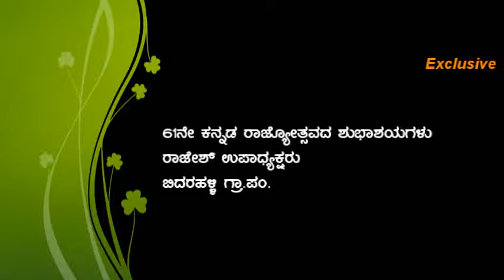ಕನ್ನಡ ರಾಜ್ಯೋತ್ಸವದ ಶುಭಾಶಯಗಳು ರಾಜೇಶ್ ಉಪಾಧ್ಯಕ್ಷರು ಬಿದರಹಳ್ಳಿ ಗ್ರಾ ಪಂ